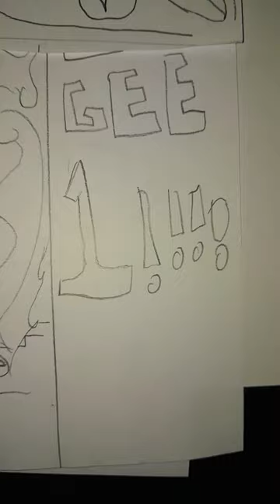Classroom x volume 7 part 15 arons return